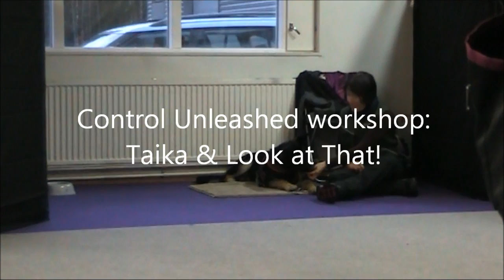Look at that!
Lupa katsoa!